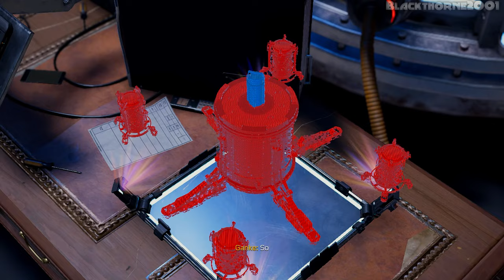Marvel's Spider-Man Miles Morales [PC] EP34 {Curtain Call} Gameplay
Marvel's Spider-Man: Miles Morales is a 2020 action-adventure game developed by Insomniac Games and published by Sony Interactive Entertainment. Based on the Marvel Comics character Miles Morales, it is inspired by both the character's decade-long comic book mythology and appearances in other media, principally taking inspiration from the 2018 animated film Spider-Man: Into the Spider-Verse, which helped popularize him. The game is a spin-off and continuation from Marvel's Spider-Man (2018), and the second installment in Insomniac's Spider-Man series. The narrative focuses on Miles' struggle to balance the duties of his civilian persona and his role as the second Spider-Man when his new home, Harlem, is threatened by a war between the Roxxon Energy Corporation and a high-tech criminal army called the Underground, led by the mysterious Tinkerer.

PC Features:

PC Optimized Graphics:
Enjoy a variety of graphics quality options to tailor to a wide range of devices, unlocked framerates, and support for other technologies including performance boosting NVIDIA DLSS 3 and NVIDIA DLSS 2, image quality enhancing NVIDIA DLAA, and latency-reducing NVIDIA Reflex. Upscaling technologies AMD FSR 2.1, Intel XeSS and IGTI are also supported.

Ray-traced reflections and shadows*

See the city come to life with stunning ray-traced reflection and ray-traced shadow options with a variety of quality modes to choose from.

Take in the cinematic sights of Marvel’s New York with support for a range of screen setups, including 16:9, 16:10, 21:9, 32:9, and 48:9 resolutions. 48:9 resolutions with triple monitor setups are compatible with NVIDIA Surround or AMD Eyefinity.

Developer: Insomniac Games
Publisher: PlayStation PC
Release: November 18, 2022 (PC Released Date)
Genre: Action-Adventure
Platforms: PS4, PS5, PC

► CPU: AMD Ryzen 7 5700X
► CPU COOLER: Deepcool LS720 AIO Liquid Cooler
► MB: Gigabyte X470 AORUS Ultra Gaming
► GPU: PNY RTX 3060 TI Uprising LHR
► PSU: Seasonic FOCUS GX-750 80+ Gold Fully Modular
► CASE: Coolman Robin III Dual Chamber Gaming Case
► HDD: Seagate Barracuda 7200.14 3TB (Movies)
► SSD: Samsung 970 EVO Plus 1TB NVMe (OS)
► SSD: Samsung 970 EVO Plus 1TB NVMe (Games)
► SSD: Seagate WD Blue SN500 NVMe M.2 2280 PCI-E Gen3 (Installer)
► SSD: ADATA XPG SX8200 PRO 512GB PCIe GEN3X4 NVMe M.2 2280 (Backup)
► Controller: Xbox Series X Wireless Controller [Pulse Red]
► Controller: PlayStation 5 Dualsense Controller [Midnight Black]
► Controller: Gulikit KingKong 2 Pro Controller
► OS: Windows 11 Pro 22H2